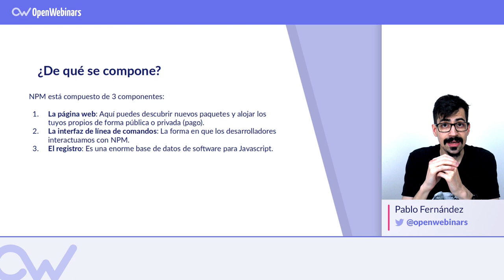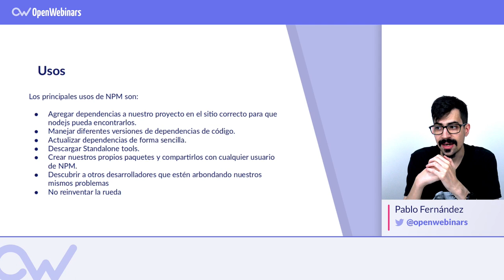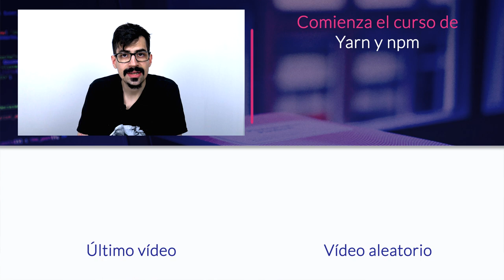¿Qué es NPM?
Descubre qué es NPM, por qué es una de las herramientas más populares para gestionar dependencias en JavaScript, de qué se compone y cuáles son sus usos principales.